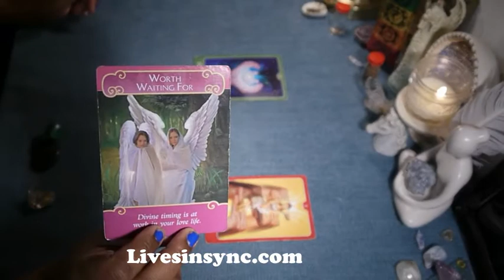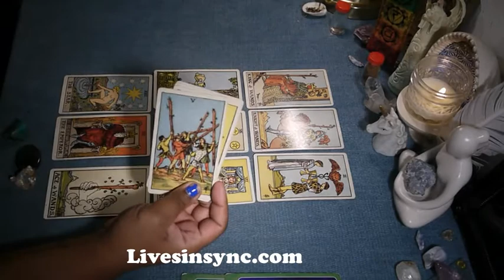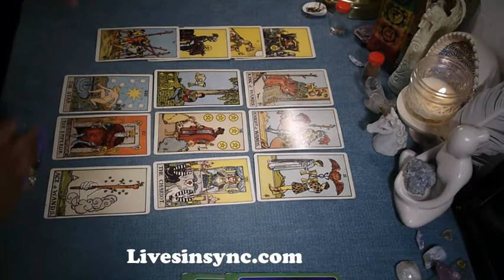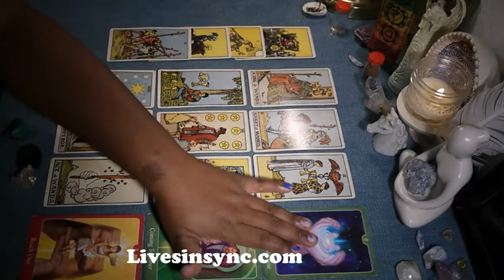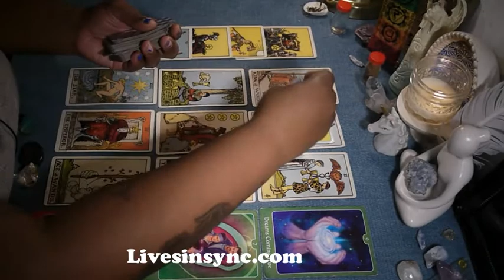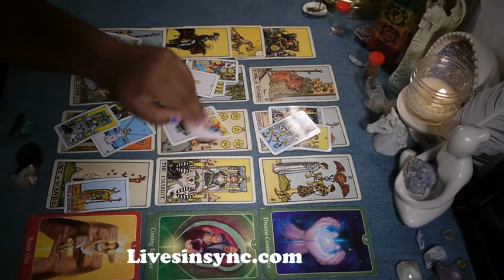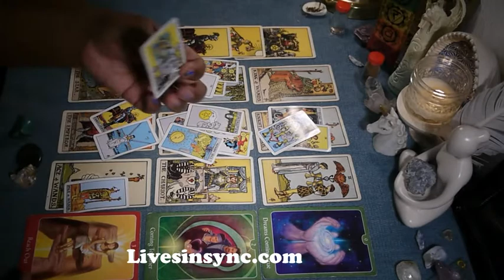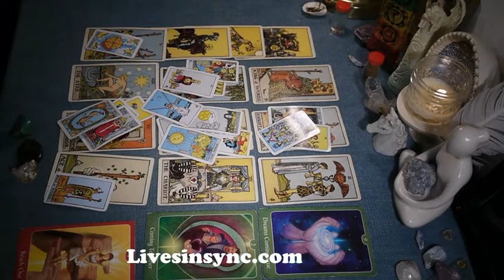Libra ~ Couples ~ Yes! This is Real ~ October 2017